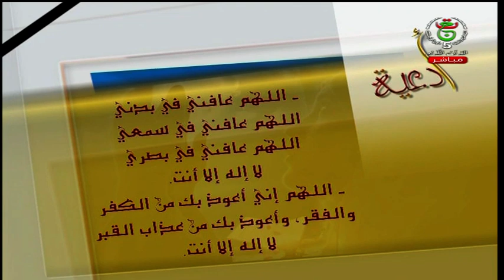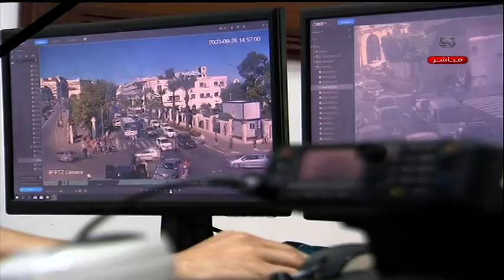سلام عليكم | 2023.10.25